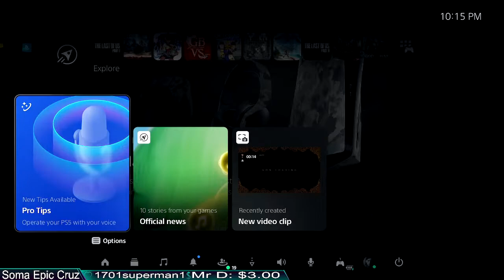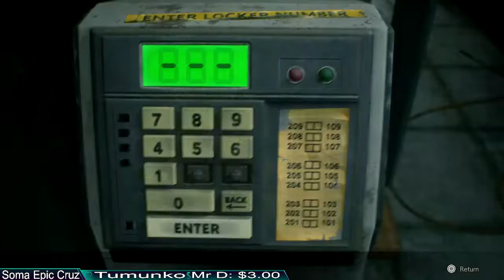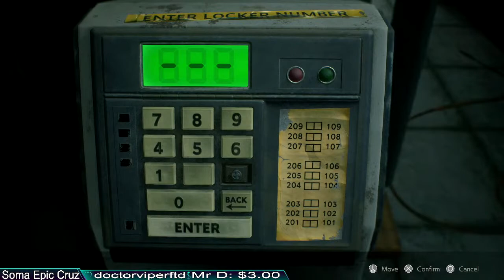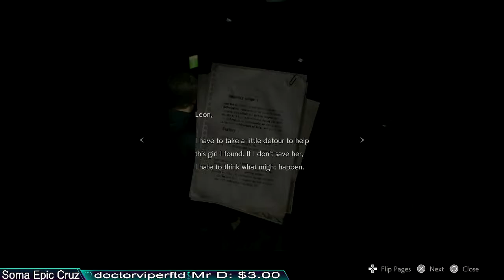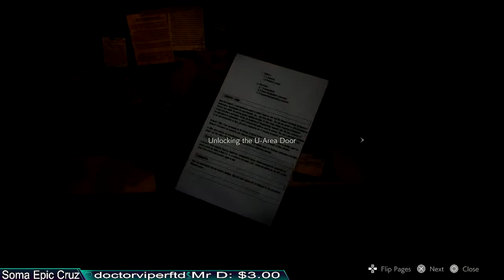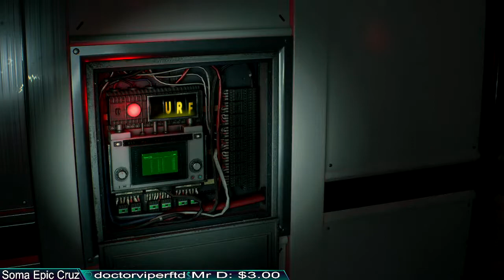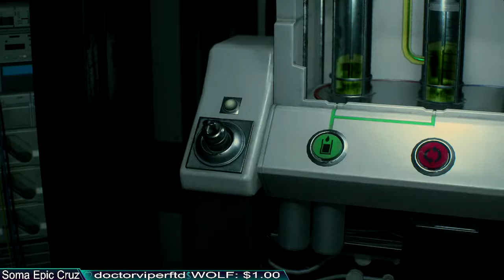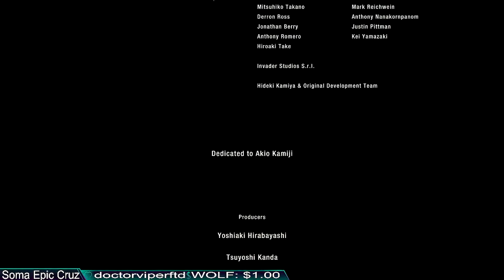Let's explore the OTHER side of the story with Leon Kennedy's first day on the job! Can we survive?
It's Thursday night so let's make it epic with Resident Evil 2 Remake on PS5 !